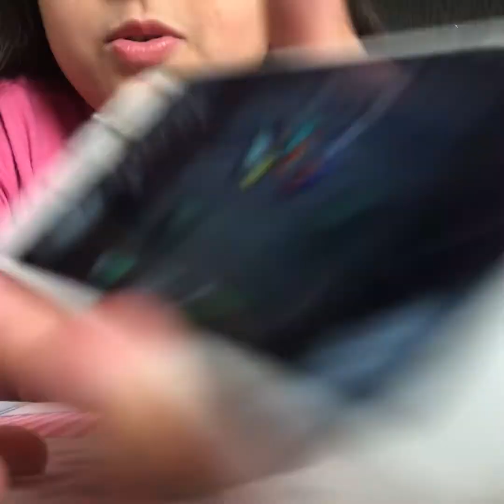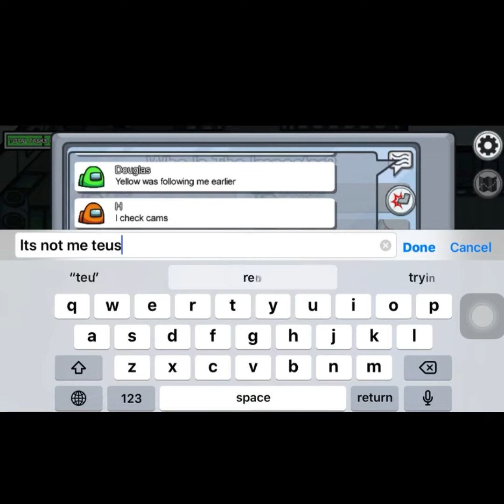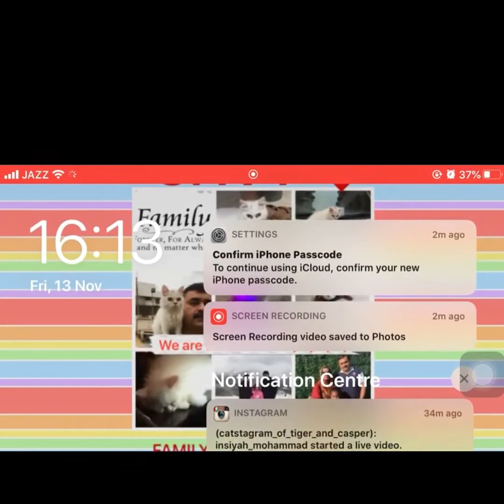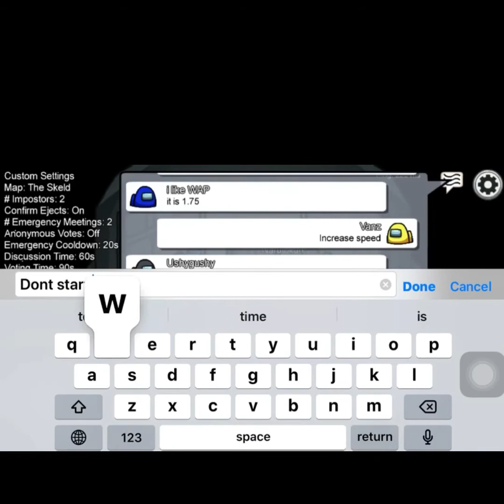Playing Among us!!! Impostor IQ 99 | My first Gaming Video | Life Style Of Vania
In this video I am playing a very trending game Among Us.
This is my first gaming video!